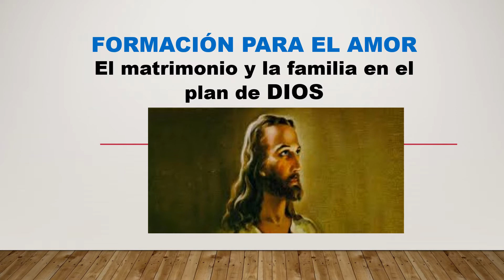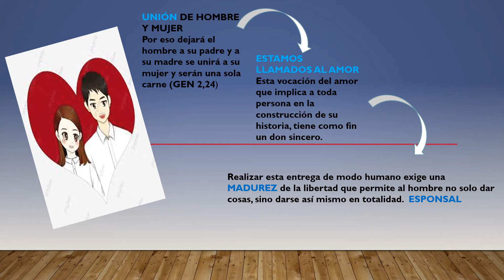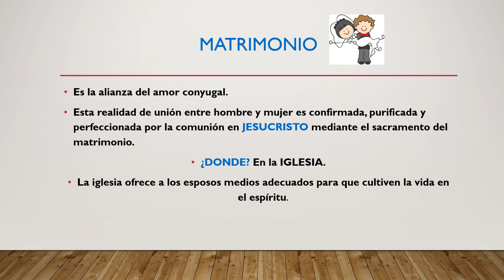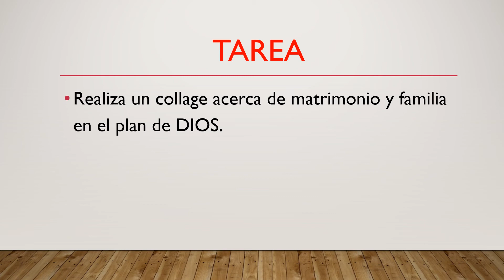Formación Para el Amor